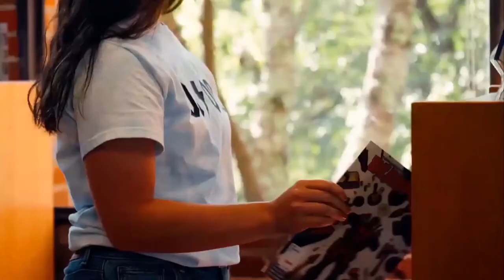Hopkinsville, KY - 2020 All-America City Finalist